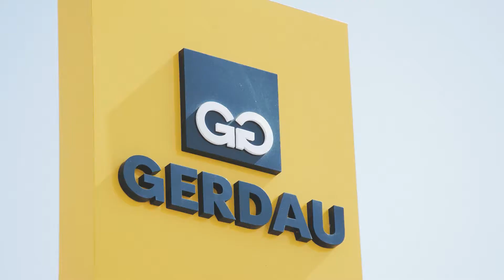Gerdau Steel Making Process Video